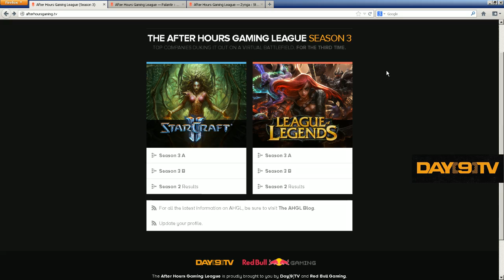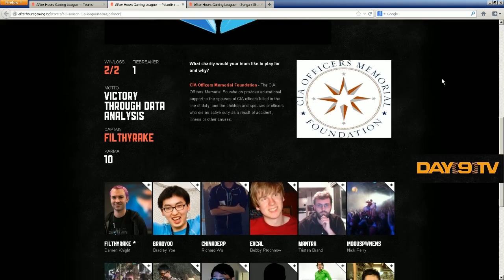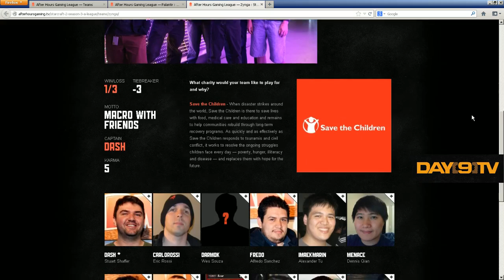AHGL Season 3 Week 4 - G1 Palantir vs Zynga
The After Hours Gaming League is a fun, modern twist to the traditional corporate sports league. Instead of softball or basketball, the AHGL offers corporate teams the chance for some friendly competition on the virtual battlefields of top strategy games. The AHGL is also a fundraiser for charity: corporate teams compete for the chance to donate the $5,000 top cash prize to the charity of their choice.

Season Three runs January to April 2013 and is the biggest season yet! With over 80 teams from 50 companies, the competition will be fiercer than ever.